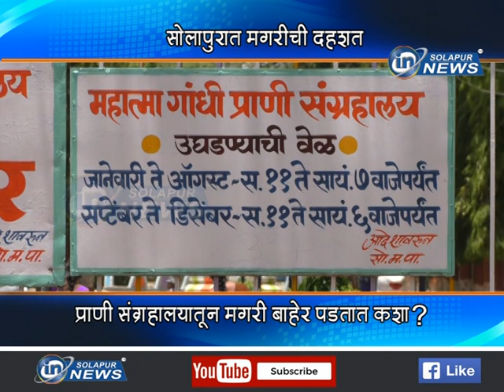सोलापुरात मगरीची दहशत... प्राणी संग्राहालयातून मगरी बाहेर पडतात कशा?... | MAGAR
सोलापुरात मगरीची दहशत... प्राणी संग्राहालयातून मगरी बाहेर पडतात कशा?...